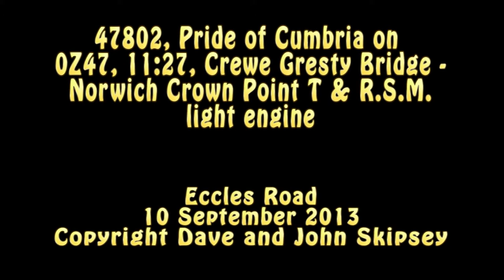47802 on 0Z47, 11:27, Crewe Gresty Bridge - Norwich Crown Point T & R.S.M.D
47802, Pride of Cumbria on 0Z47, 11:27,
Crewe Gresty Bridge - Norwich Crown Point T & R.S.M.D
Eccles Road
Tue 10 September 2013